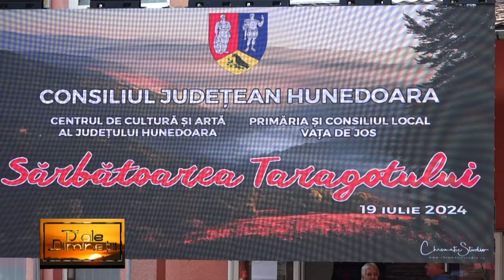D' ale diminetii - SARBATOAREA TARAGOTULUI - 21 IULIE 2024